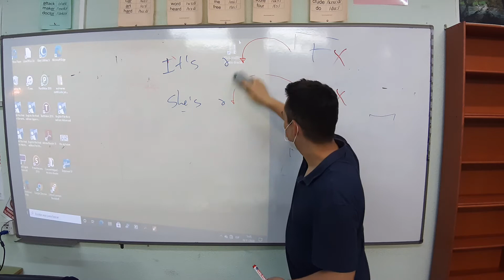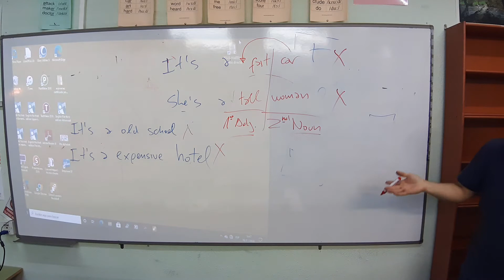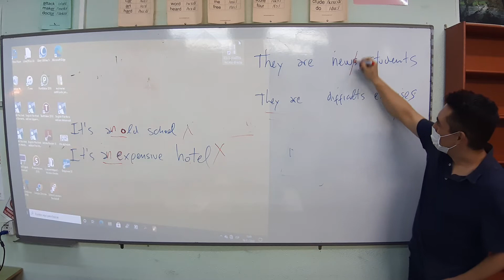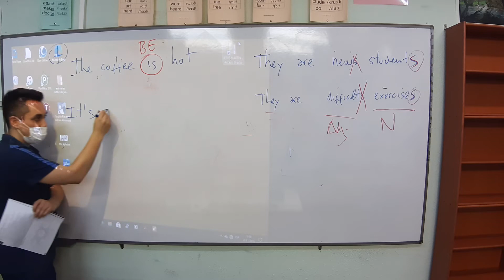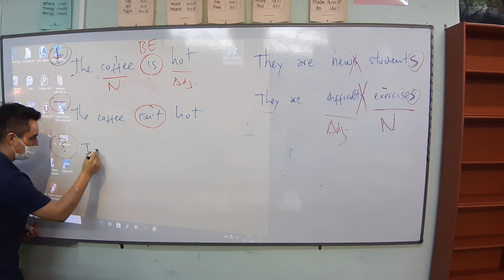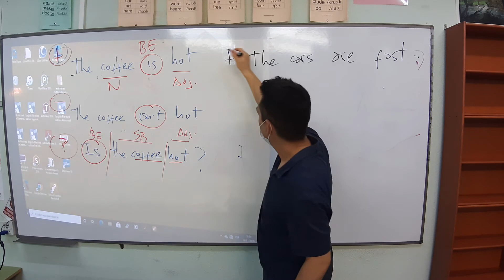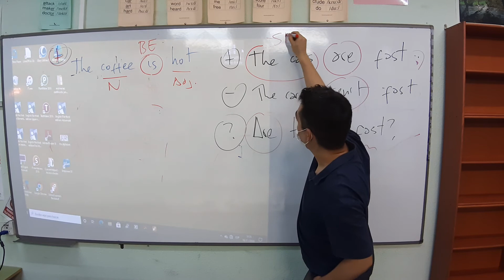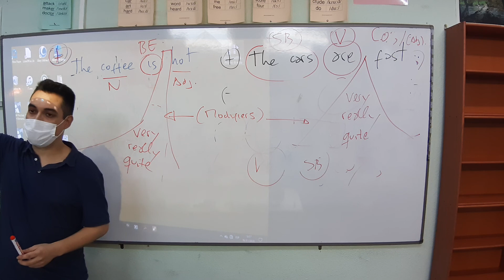CORRECTING TYPICAL MISTAKES: adjectives and nouns (A2.1)